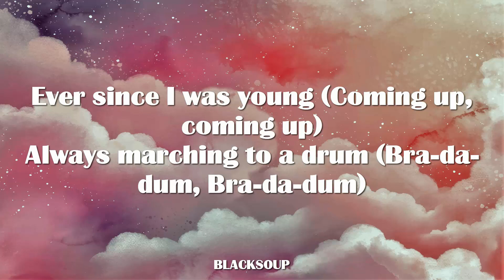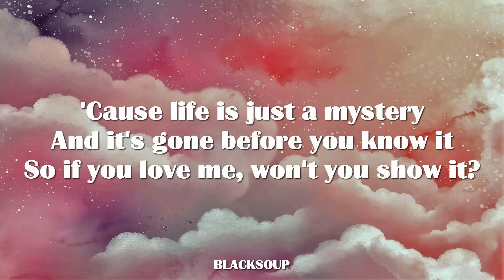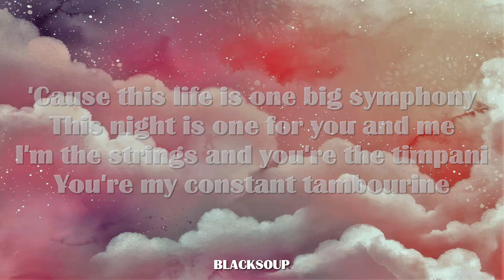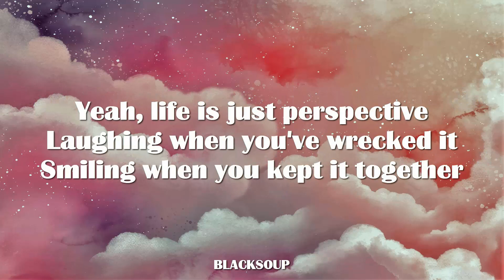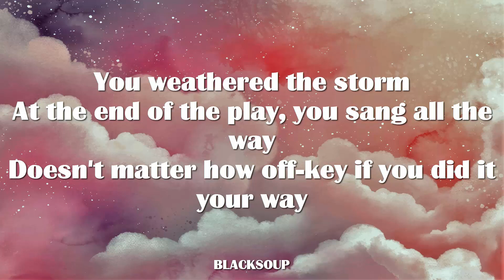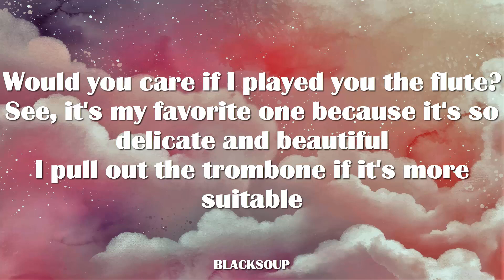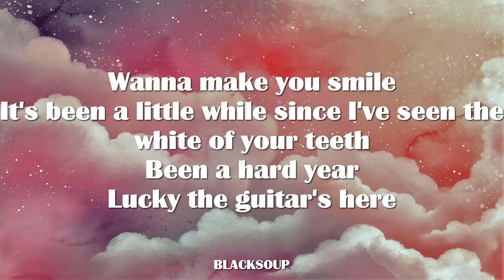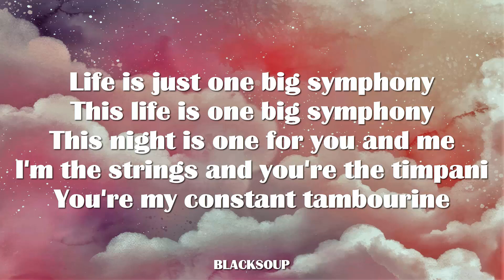Imagine Dragons - Symphony Lyrics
Track 20 on Mercury - Acts 1 & 2

Ever since I was young (coming up, coming up)
Always marching to a drum (bra da dum, bra da dum)
Always focused on me (one one, one one)
Now I wish that I could hold someone (someone)
So tell my mom I love her, call my baby sister
Should’ve hugged and kissed her
Cause life is just a mystery
And it’s gone before you know it
So If you love me, won’t you show it

Cause this life is one big symphony
This night is one for you and me
I’m the strings and you’re the timpani
You’re my constant tambourine
This life is one big symphony
So glad I’ve got you next to me
I’m the chords and you’re the melody
This life’s one big symphony

She was the piano I’m the xylophone
You can have the trumpet, I’m the saxophone
Life is skipping rope (keep going, keep going)
Finding solace in a note (dote dote, dote dote)
Had to struggle when I was broke (so low, so low)
Writing music just to cope (no hope, no hope)

Yea, life is just perspective
Laughing when you’ve wrecked it
Smiling when you kept it together
You weathered the storm
At the end of the play, you sang all the way
Doesn’t matter how off key
If you did it, your way

Would you care if I played you the flute?
See it’s my favorite one because it’s so delicate and beautiful
I pull out the trombone if its more suitable
Wanna make you smile, it’s been a little while since I’ve seen the white of your teeth
Been a hard year
Lucky the guitar’s here

Life is just one big symphony

I’m the stings and you’re the timpani